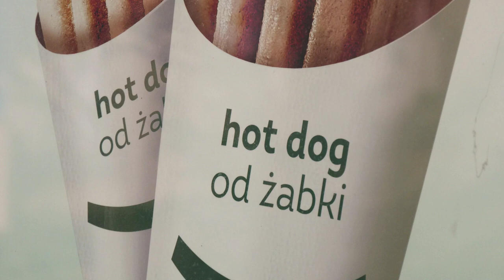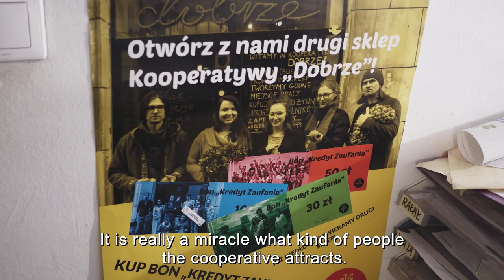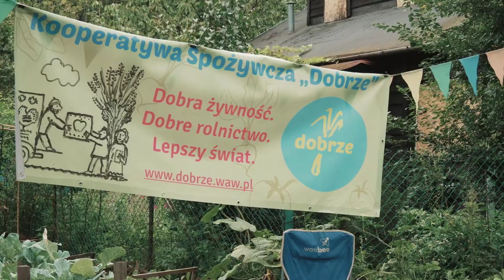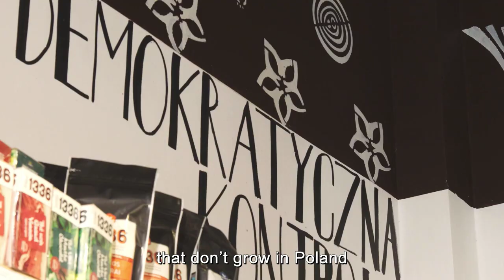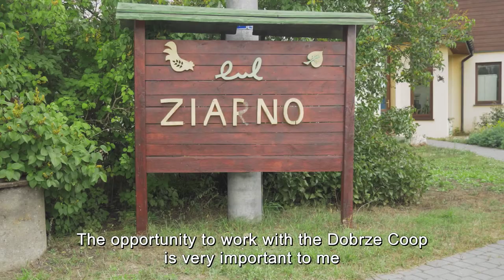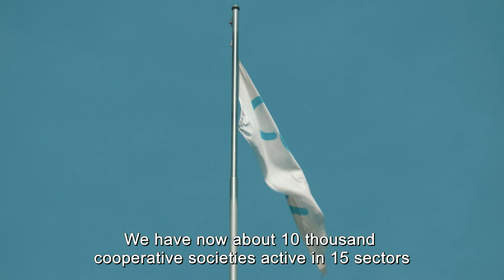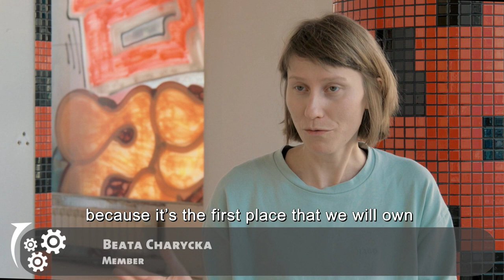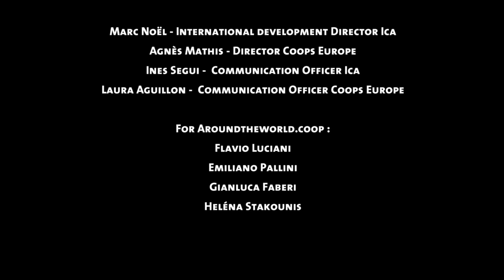A COOPERATIVE STORY N°13, WARSAW, POLAND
Aroundtheworld.coop is a project dreamt and developed by Andrea and Sara, a married couple who decided to put together their passions and skills and embark on a thrilling experience of a lifetime: travelling around the world for one year, documenting different sorts of cooperatives on all the continents.

Kooperatywa Dobrze, a food cooperative with 420 members, strives to create an alternative to supermarket and luxury organic stores. Through a strong network with local farmers, the cooperative provides members with sustainable high quality food at fair prices. Members volunteer three hours per months and jointly own two food stores. Moreover, they are opening a third shop in Warsaw where they will also manage a cooperative social centre!